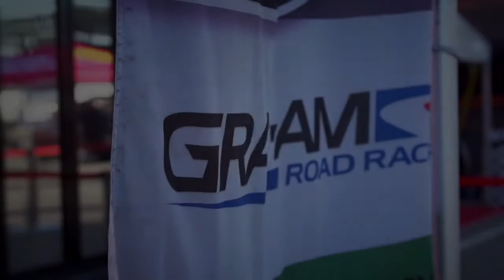Team Profile: 8Star Motorsports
Team principal Enzo Potolicchio talks about starting his own team and his expectations for the season. Keep an eye out for a second entry from the team later this summer.